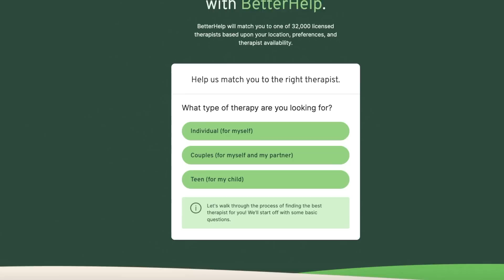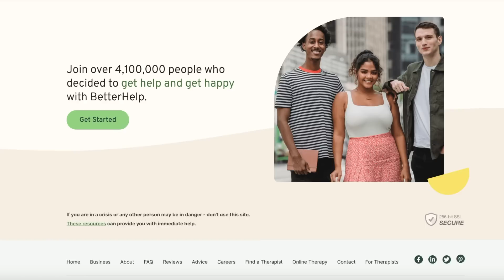Daily Routine Of A Mom Who's Found Herself Again